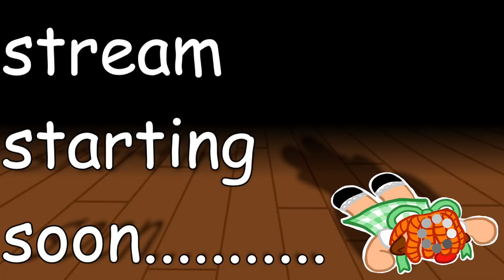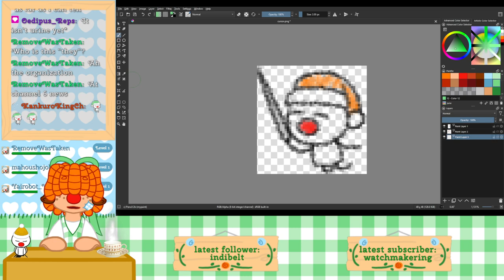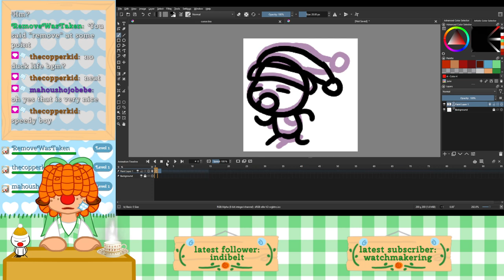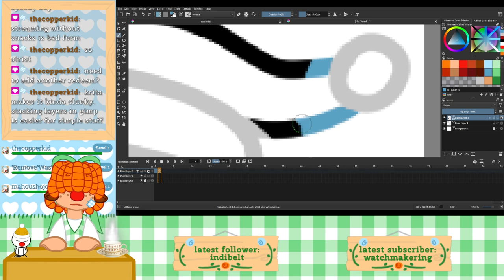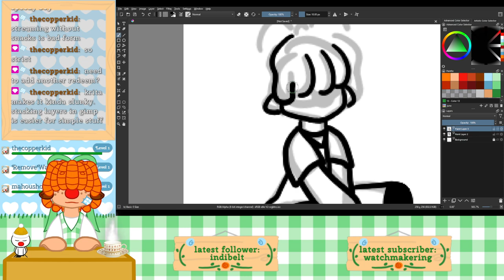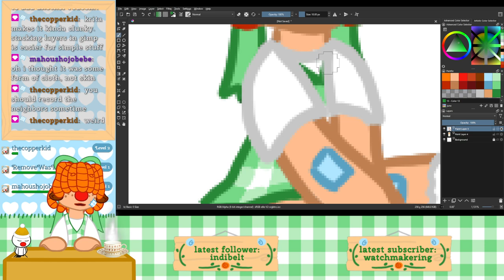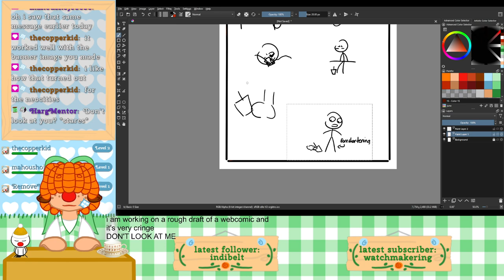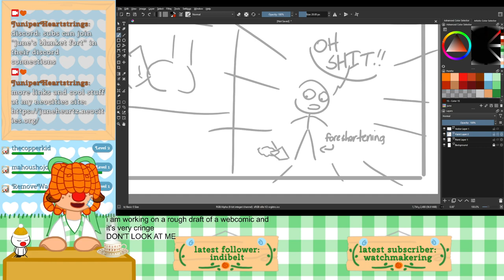Asset Art & Webcomic??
Streamed 4/10/23